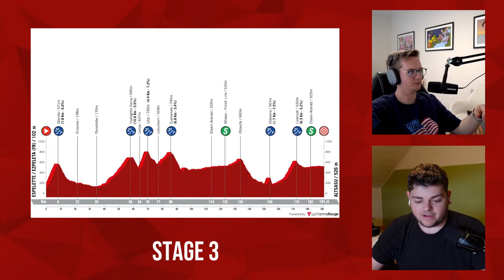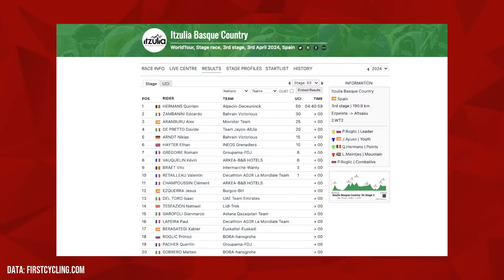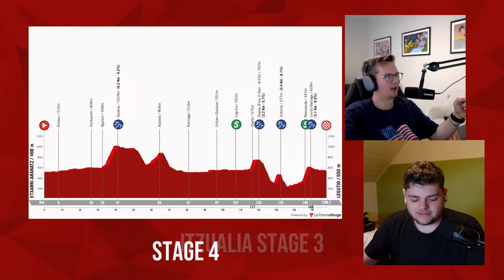More GC Riders on the Ground | Itzulia Basque Country 2024 Stage 3 | Lanterne Rouge Cycling Podcast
In this episode Patrick Broe and Benji Naesen recap the 3rd stage of Itzulia Basque Country 2024 and the announced departure of Merijn Zeeman at Visma - Lease a Bike.

Credits:
Photos | Cor Vos (unless stated otherwise)
Profiles | LaFlammeRouge